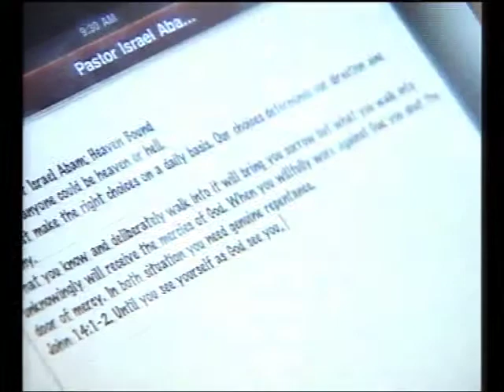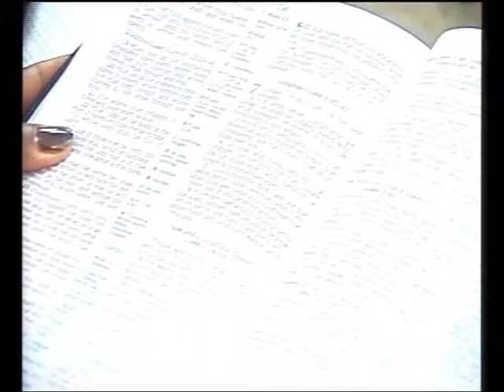Apostle Israel W. Abam "Secure Your Ticket"